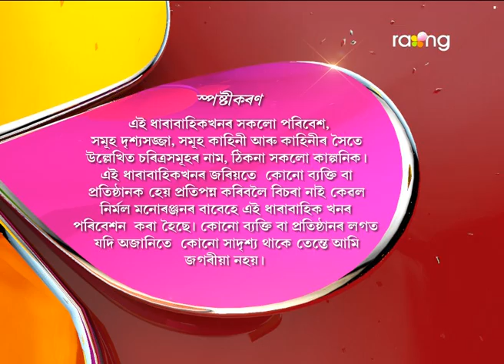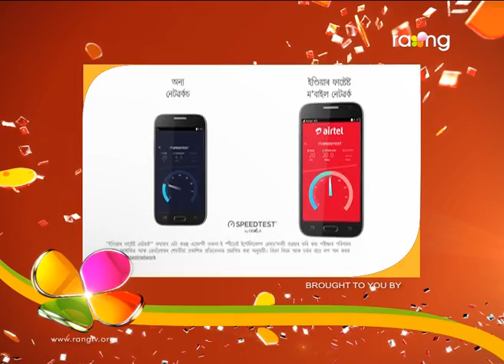Oi Khapla | 11th April | Full Episode | No 529